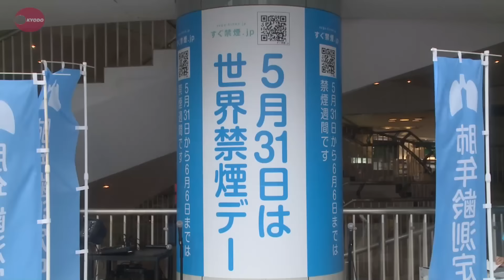石田さん、禁煙呼び掛け 有楽町で街頭キャンペーン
たばこと健康問題ＮＧＯ協議会などは３０日、３１日の「世界禁煙デー」を前に、街頭キャンペーンを東京・有楽町で実施した。キャンペーンには俳優の石田純一さんと、妻でプロゴルファーの東尾理子さんが出席、禁煙を呼び掛けた。